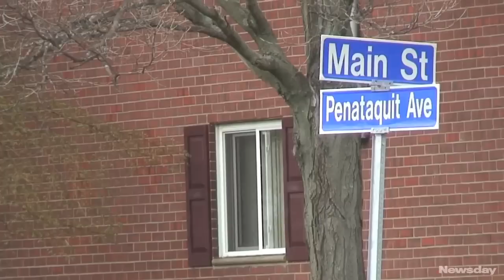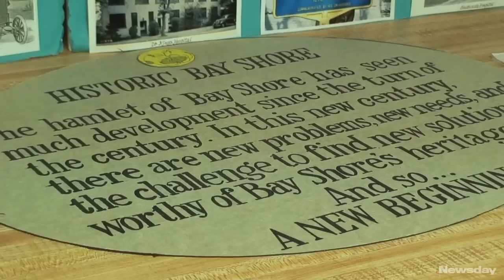History of Bay Shore, New York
Erin Geismar's Town Focus series in Bay Shore, the South Shore hamlet whose historical society proudly says boasts a more than 300-year history.